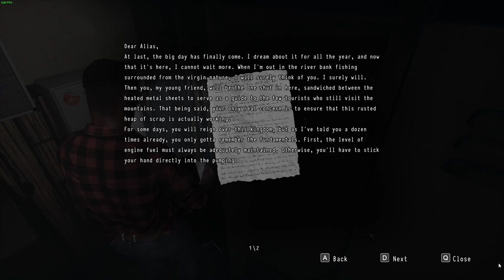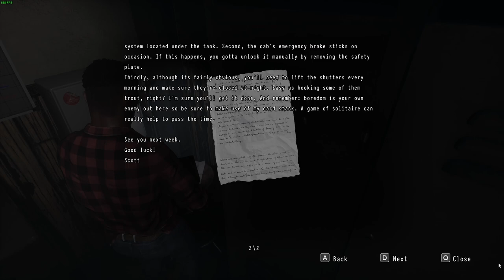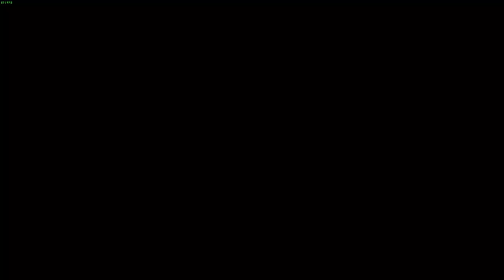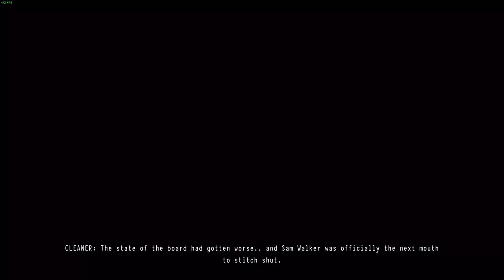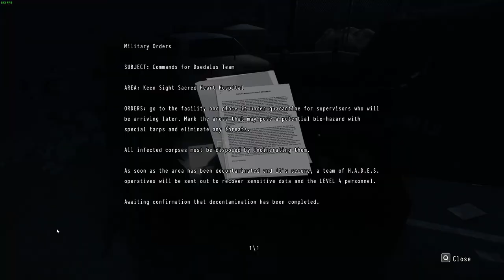Daymare: 1998 | PC | Chapter 2 Pt2